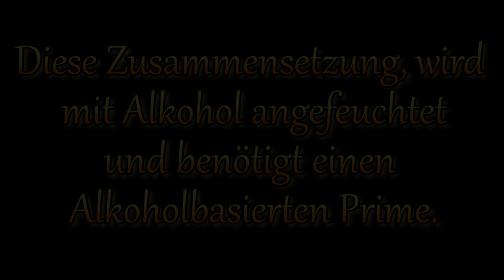KNO₃ - CO₃²⁻ Roter Stern